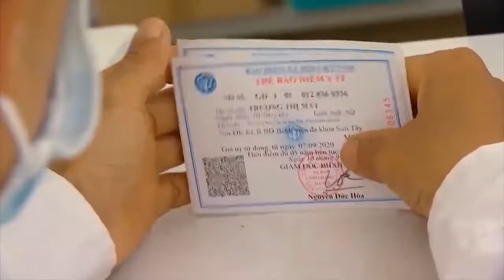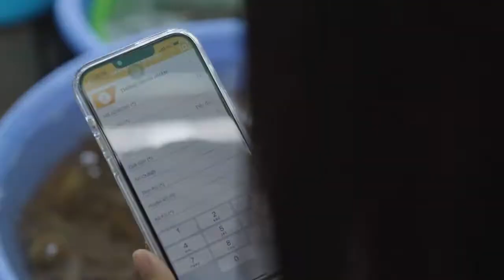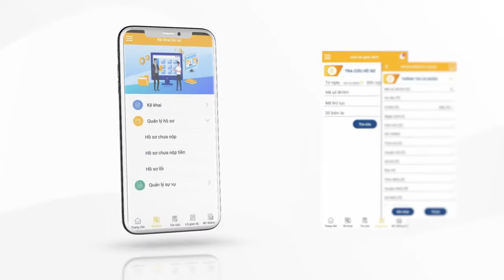Vietnam Post - Facilitating financial inclusion through UPU's FITAF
Through the UPU FITAF project, Vietnam Post is successfully building a resilient national digital ecosystem that will provide basic public and financial services to the population, with a focus on low-income population groups and rural communities.